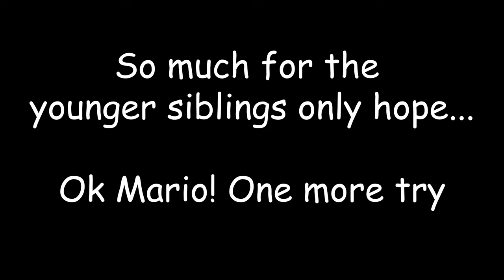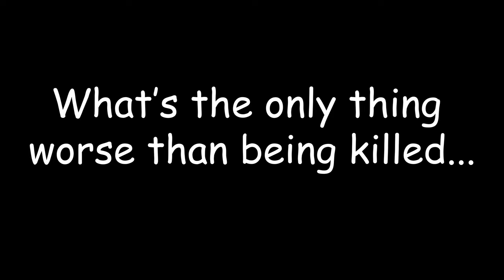NES Coffee Table || Let's Play!!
This is probably my most favorite project that I've ever made! About 10 years ago I made this for a friend as a wedding gift. I had the outline done in 1/2 a day, but then realized it HAD to work! So over the next 6 months of evenings and weekends I made it into a fully functional NES controller!

Go check out on Instagram!
Follow for more!
HewmanMade.ca
Apparel:
BAD North America
Boots:
KEEN Utility